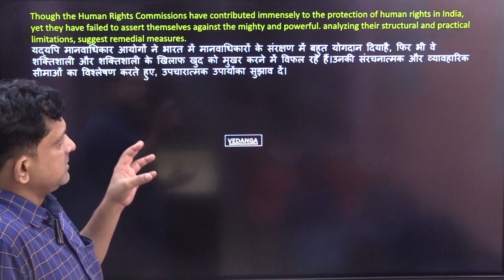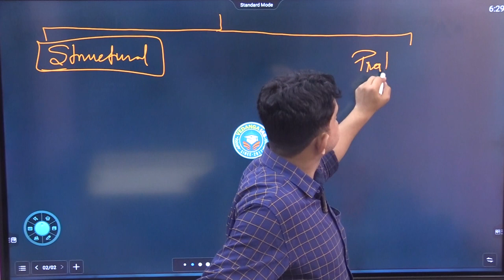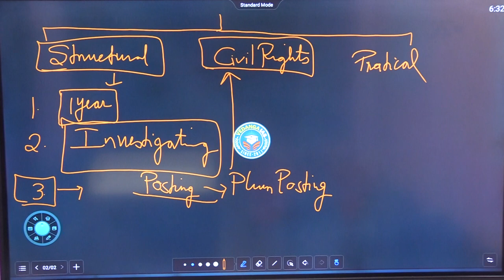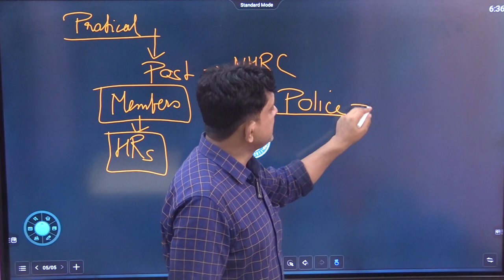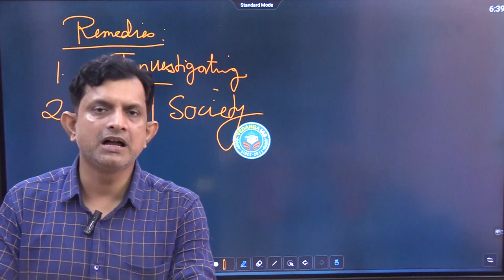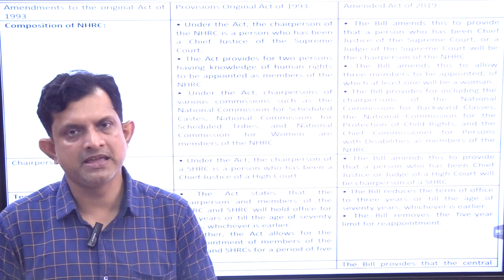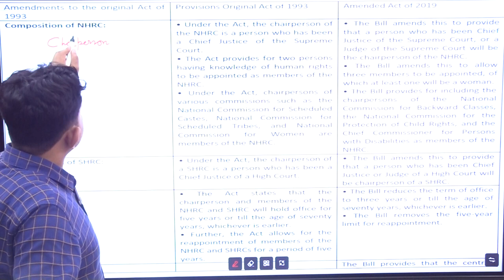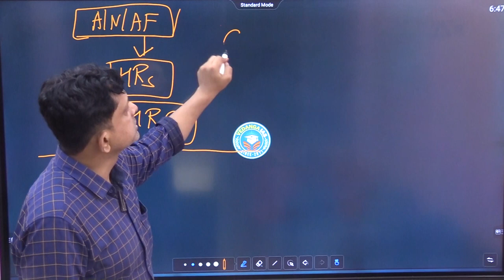UPSC GS 2, 2021, Ques 13 II DAILY ANSWER WRITING PRACTICE II अच्छा उत्तर कैसे लिखेंI BY SAMEER SIR